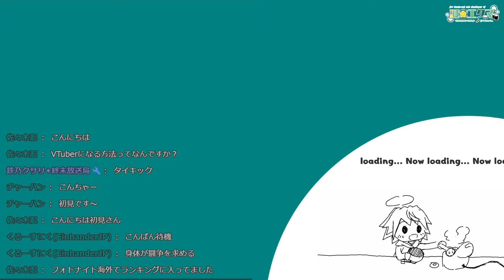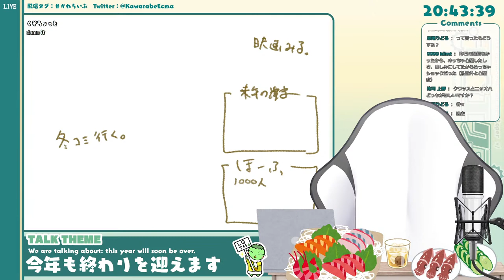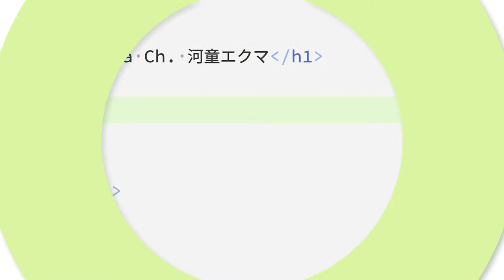【飲酒雑談】12月、あっという間に終わりそうだね雑談 Free Talk【かわらいぶ ／ 河童エクマ】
English will follows.
【お願い】↓↓↓概要欄をご一読ください↓↓↓

ついこの間まで夏だったのにねえ( ˘ω˘ )🥒

I can read English comments a little.
Please read rules of my stream ✔

人間の姿にがんばって化けている働く河童。
ひょんなことから人間の仕事を手伝うことになり、フロントエンドWeb開発者になった。

配信タグ「 かわらいぶ 」でツイートしてね！

🥒 お約束
1. コメントはタイミングを選ばずお気軽に！
2. 触れづらい・触れたくないテーマには触れないです。ごめんね🙇‍♂️
3. みんなにいじわるしないでね！
4. リクエストは大歓迎！だけど事前にスケジュールを確認してくれるとうれしいです😉

🥒 技術的な内容にかかわる発言についての免責事項
性質上、配信の中で出てくる情報の正確性は保障できません。。。
配信や動画内の情報は可能な限り正確なものにするよう努めていますが、情報が誤っていたり古くなっている場合があります。
正誤についてはお手数ですがご自身の目でも確かめてみてください🙇‍♂️

もし誤りを見つけていただいた際はコメントやチャットで教えてくれるとうれしいです！

🥒 Rules
Thanks for joining my stream!
I'll even read your English comments! In order to improve my delivery, please read the following rules:

1. You are free to send me a chat (Sorry, Japanese or English only)
2. I will not mention subjects that sensitive topic or I do not want to talk about. Sorry🙇
3. Don’t be a jerk.
4. I welcome requests for delivery themes! But it would be great if you could check my schedule via my fixed tweets on Twitter before sending your request 😉.

🥒 Please note
Due to the nature of live stream, I cannot guarantee the accuracy of the knowledge provided in my stream...
While we strive to make the content of my videos and streaming as accurate as possible.
However, maybe the information is wrong or outdated.
Please check for accuracy on your own.🙇‍♂️

生放送関連：かわらいぶ
イラスト：河童絵巻
ファンネーム：はすのこ
切り抜き：ひとくちきゅーり
その他：へっぽこフロントエンド道

かっぱのかぱ吉くん。
かっぱのかぱ吉くん2。